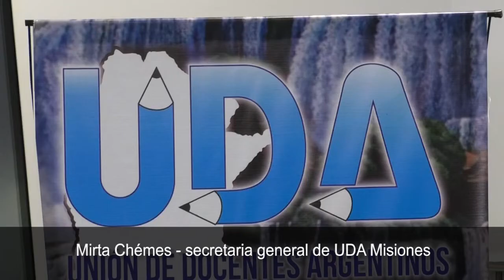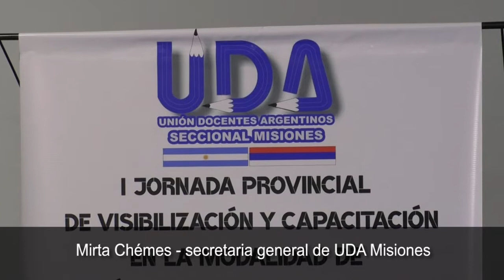Lanzamiento de la 1er jornada de capacitación en educación domiciliaria y hospitalaria en Misiones